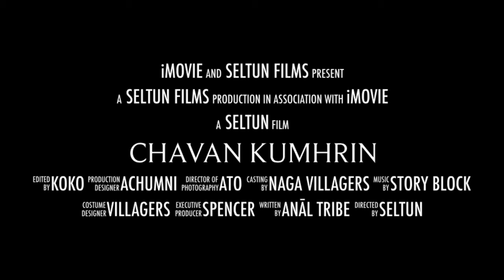Chavan Kumhrin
Thangbung Minou Village Chavan Kumhrin celebration 2021.